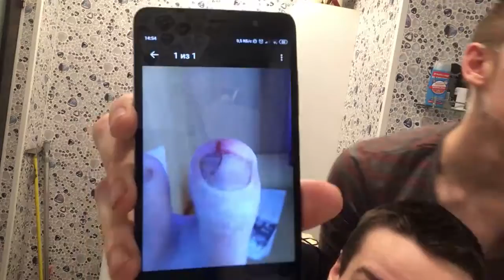unCUT #2 - Стрелочка повернулась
Теперь стрегут меня

*видео записано в начале декабря 2019-го года*